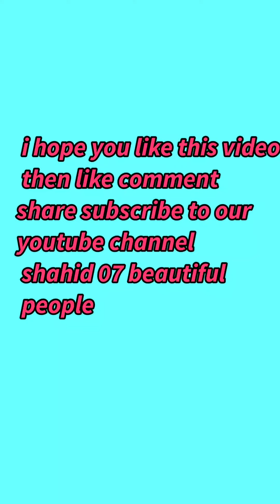RESULT shahid07 viral comedy kolhapur result altmushji sharmaji arshi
love peace humanity